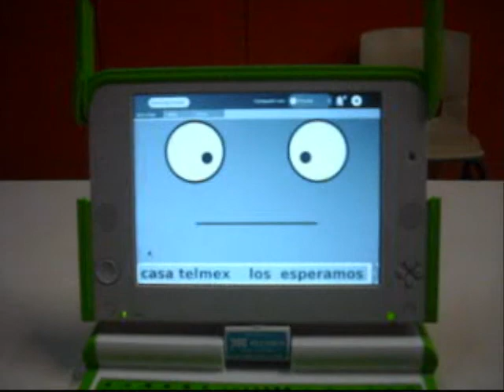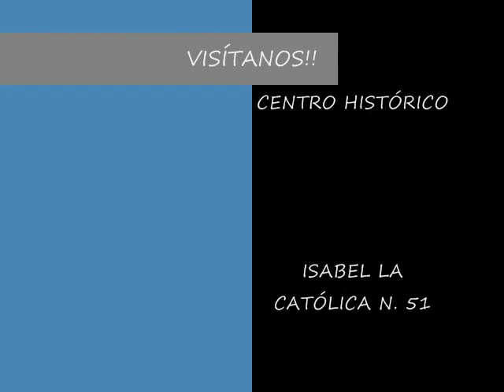VISITAS GUIADAS CASA TELMEX CENTRO HISTÓRICO